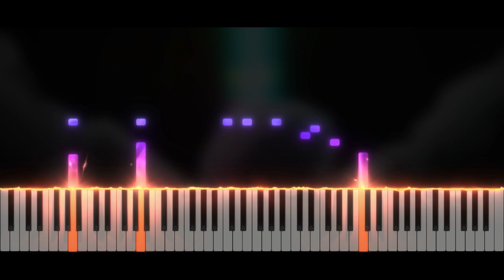Geometry Dash 10 Year Anniversary | Piano Tutorial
Take care ❤️

Softwares used :
- 🎵 FL Studio
- 🎹 SeeMusic Visualizer
- ❤️ Cinema4D
- 🎬 Vegas Pro
- 🖼️ Photoshop

Time code :
00:00 Intro
00:06 Musique